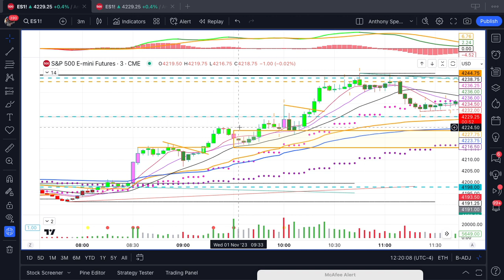S&P 500 Futures Profits LIVE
IMPORTANT NOTICE! No representation is being made that the use of this strategy or any system or trading methodology will generate profits. Past performance is not necessarily indicative of future results. There is substantial risk of loss associated with trading securities and options on equities. Only risk capital should be used to trade. Trading securities is not suitable for everyone. You must be aware of the risks and be willing to accept them in order to invest in these markets. Don’t trade with money you can’t afford to lose. This website is neither a solicitation nor an offer to Buy/Sell futures, options, or currencies. No representation is being made that any account will or is likely to achieve profits or losses similar to those discussed on this web site. The past performance of any trading system or methodology is not necessarily indicative of future results.